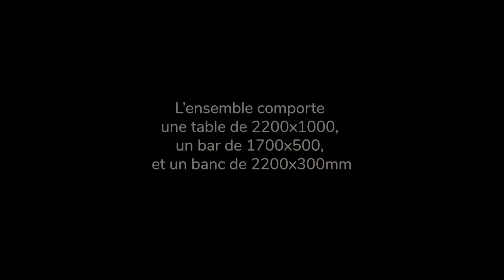Plateaux massifs en chêne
Réalisation de plateaux en chêne. Pas de difficulté techniques particulières excepté le poids...pour une table qui va durer !

Un grand MERCI à Floky pour son clin d’œil , + de 4000 abonnés, la chaîne passe un cap ! c'est fou ! MERCI à tous !